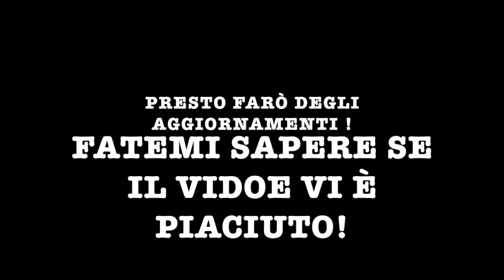|ANIMAL CROSSING NEW HORIZONS| TOUR DELLA MIA ISOLA!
Il video di oggi è un mini tour della mia isola e della mia casa in animal crossino new horizons, spero vi piaccia!